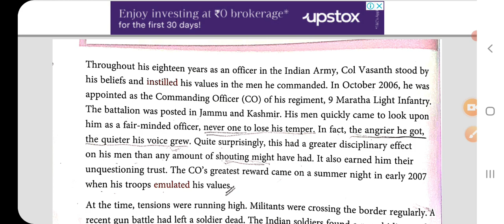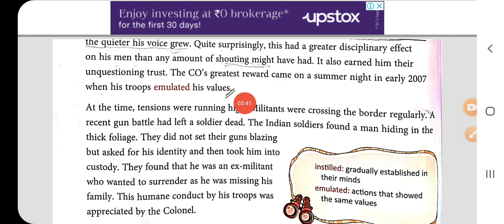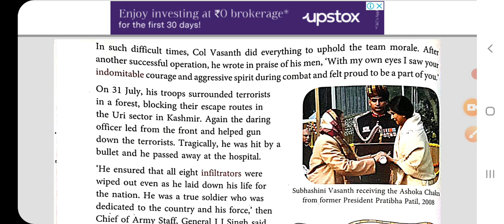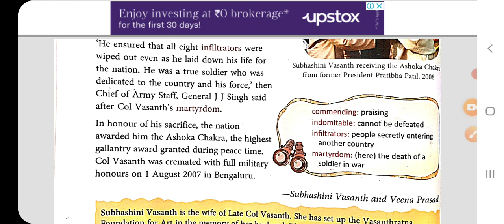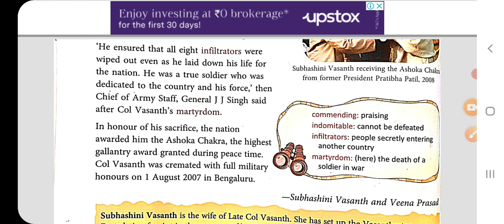Class 5 (Ch 4 PART 2- AN officer and a gentleman.)🇮🇳🇮🇳🇮🇳🇮🇳